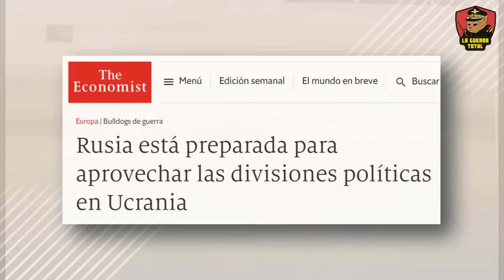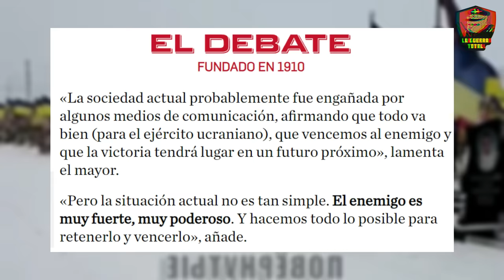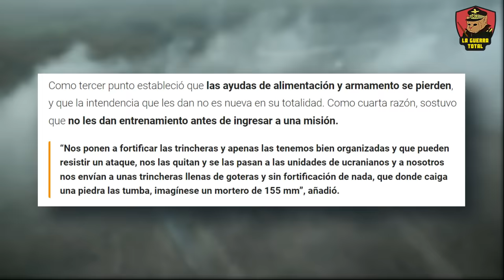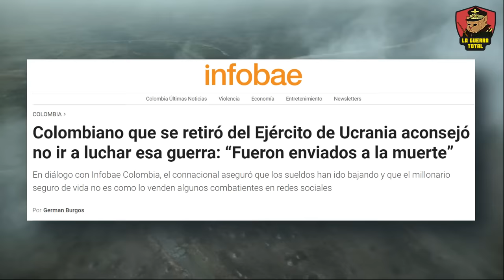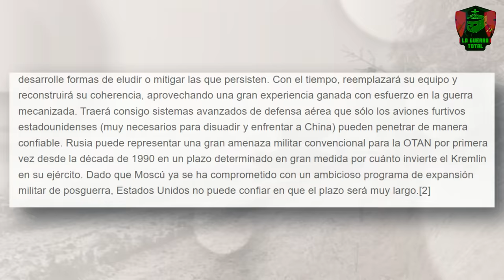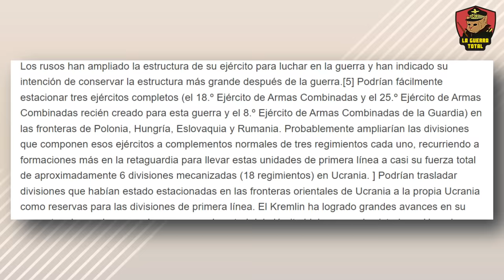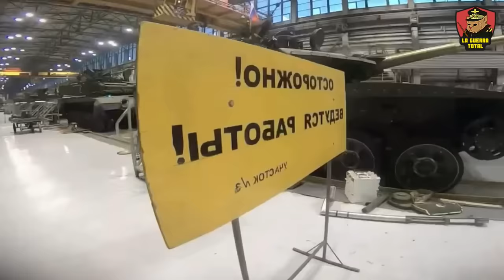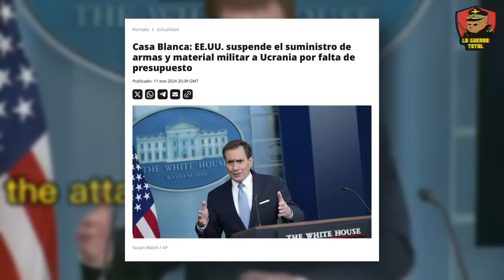🩸🚨 OTAN en PÁNICO ante una Victoria RUSA en Ucrania! 🔥 🚨 | Guerra de Ucrania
En este video, exploramos las complejidades y las últimas evoluciones del prolongado conflicto entre Ucrania y Rusia. Analizamos en profundidad las tácticas militares utilizadas por ambos bandos, y cómo estas han influenciado el curso de la guerra. Además, examinamos el cambio en la percepción pública y en los medios de comunicación sobre este enfrentamiento, especialmente en lo que respecta a la posible victoria de Rusia y sus consecuencias a nivel global.